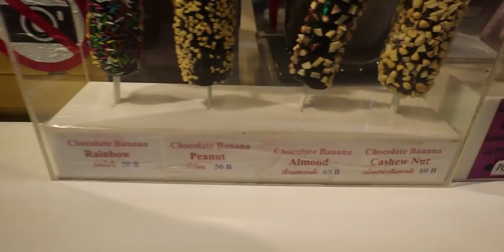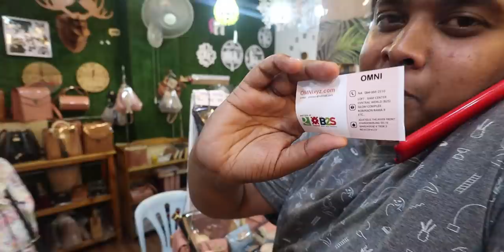Turkish Ice Cream in Thailand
That was again a wonderful time in an Asiatique The River Front, the continuation of yesterday's video. Shopping was total fun for us. We got some dresses, stoles, handbags. I liked the people of Thailand so much. Had a Turkish Ice Cream and Banana cashews ice cream. Though it was tiring for us we enjoyed being there.